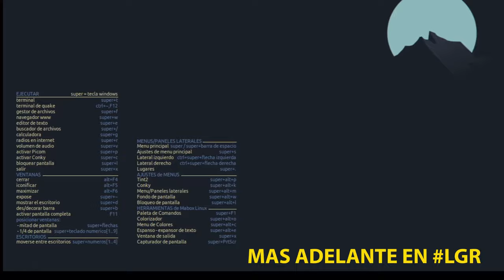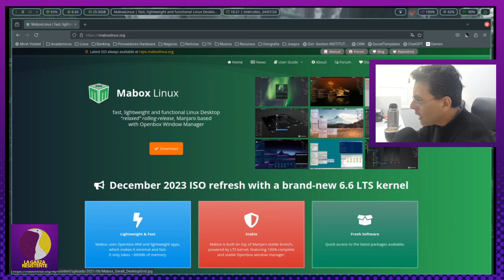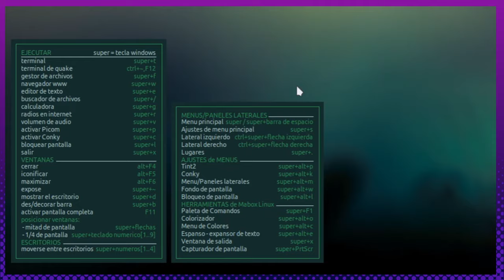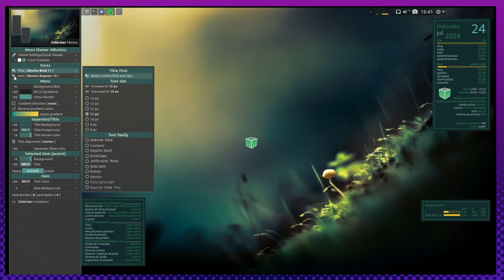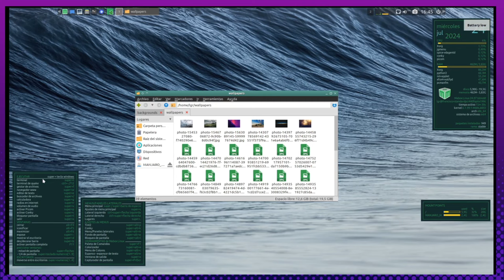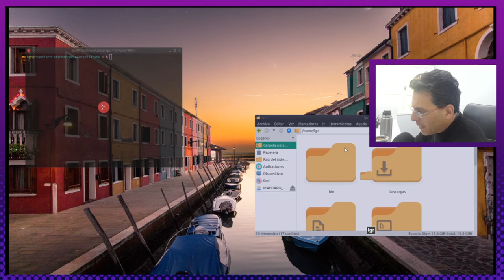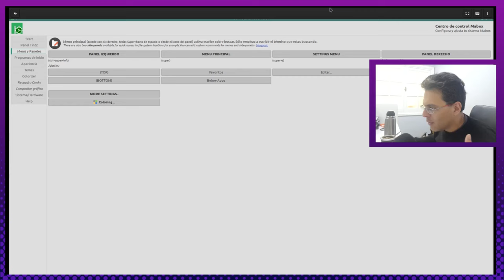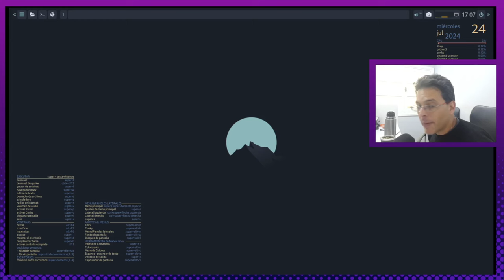Mabox Linux | Única!!! | Ideal para los amantes de la Personalización de openbox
Sean bienvenidos amigos y amigas a este nuevo episodio en el canal! Hoy con gusto les traigo esta review de una distro que me han pedido mucho: @MaboxLinux Espero que lo disfruten y como siempre les pido: No se olviden de suscribirse y de pasar la voz!
Si quieren apoyar al canal: Podés ser miembro del canal como usuario "sudoer"
Hasta la próxima!